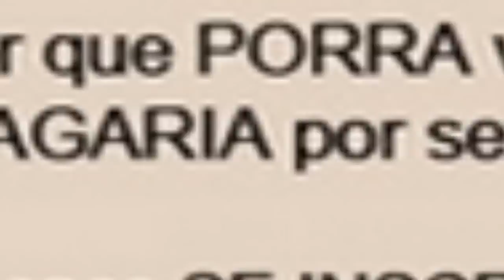Sonic DX - Cara azul vs modelo 3d de alta qualidade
o sonic é meu amigo, o sonic é meu heroi, sempre esteve comigo e é muito veloz.